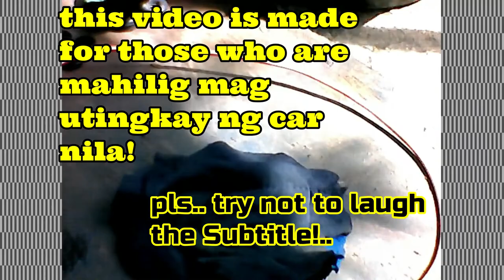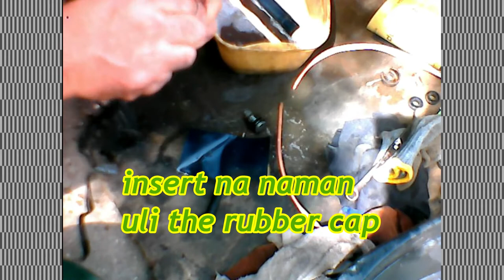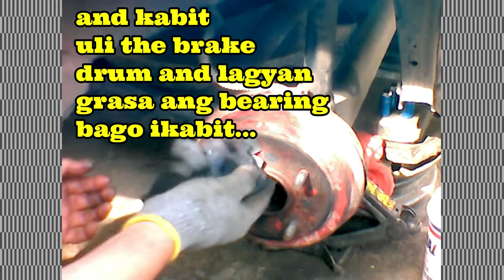Video of how To replace brake shoe/rubber cup and flaring Steel tube /copper Tube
this video shows only the basic work of a mechanic

To all Member of Team Walang Iwanan, MLSO!!